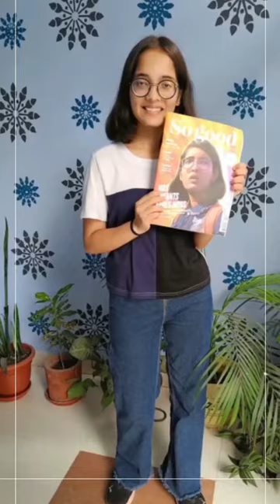Meet Youngest Environmentalist Ridhima Pandey